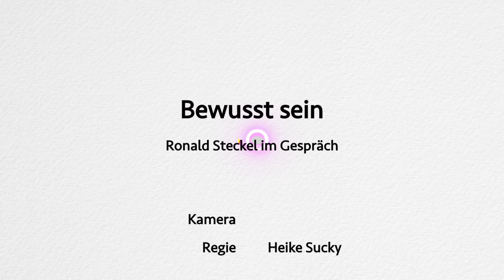Bewusst sein | Ronald Steckel im Gespräch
Ronald Steckel (1945–2024) war Autor, Regisseur und Multimediakünstler. Sein Werk war stark geprägt von spirituellen Inhalten. Sein Hörstück „Durchbrüche“ thematisiert Nahtoderlebnisse. Ronald Steckels Essay „Anmerkungen zur Bewusstseinsforschung“ wurde im Tagungsband 2012 des „Netzwerks Nahtoderfahrung“ (Santiago Verlag 2013) veröffentlicht.

In diesem Gespräch geht es um vertiefte Bewusstseins-Erfahrungen, die sich nicht nur in Nahtoderlebnissen zeigen, um die „seelischen Horden“ im Menschen, um Kriegserfahrungen und erotische Erlebnisse, um die Instanz des Gewissens oder auch um die tatsächlich entscheidende Frage, weshalb „Termitenhügel dem gotischen Dom einfach nicht das Wasser reichen können“ …

Inhaltsübersicht:
00:15 Was hat ursprünglich Ihr Interesse an dem Thema Bewusstseinsforschung und Nahtoderfahrung geweckt?
02:41 Gibt es aus Ihrer Sicht zwischen den beiden Bereichen wissenschaftlicher Ansatz und nicht institutionalisierte Erfahrung eine Art Schnittmenge, die uns die Erkenntnis dessen, was Bewusstsein ist, näher bringt?
11:49 Glauben Sie tatsächlich, dass die Bewusstseinsforschung stärker ein Thema für die Wissenschaft wird?
13:34 In Ihrem Essay katalogisieren Sie in einer sehr bemerkenswerten Weise über alltägliche oder umfassendere Bewusstseinsformen, die, wie Sie schreiben, jedem Menschen zugänglich sind. Welche Erfahrungen gehören dazu?
23:26 Zu den gesteigerten Bewusstseinsformen zählen Sie auch künstlerische Durchbruchserfahrungen, was mir besonders wichtig erscheint.
27:03 Weshalb ist es Ihnen wichtig, den Nimbus der Erleuchtung durchsichtiger zu machen?
31:08 Was ist das Bewusstsein? Wie wirkt es?
38:28 Was ist also das Besondere des Menschen?
52:49 Was hat Ihr Interesse an dem Philosophen Jakob Böhme geweckt?

Konto: Thanatos – Verein
IBAN: AT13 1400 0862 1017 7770
BIC: BAWAATWW